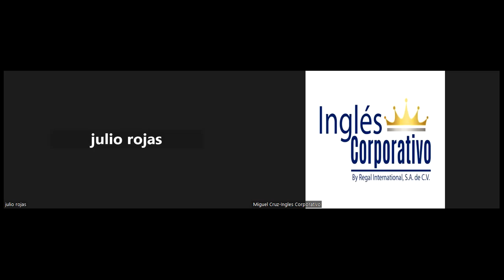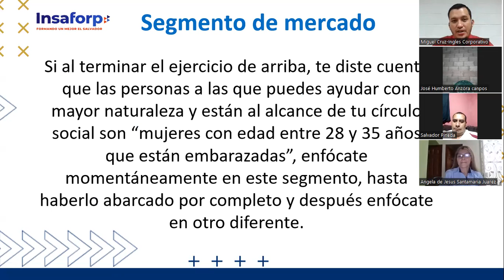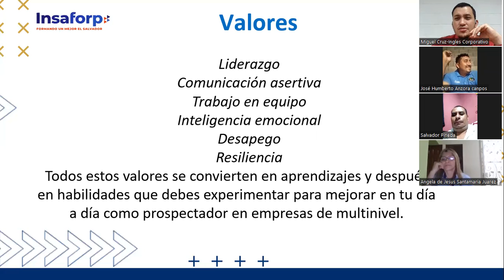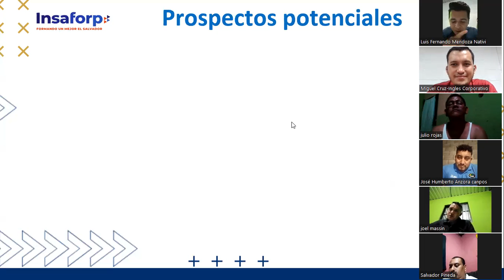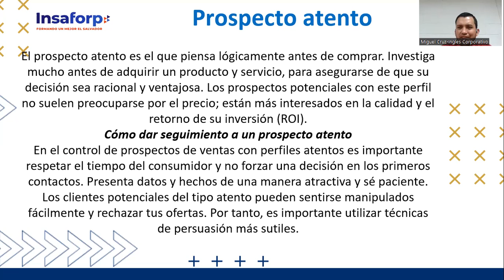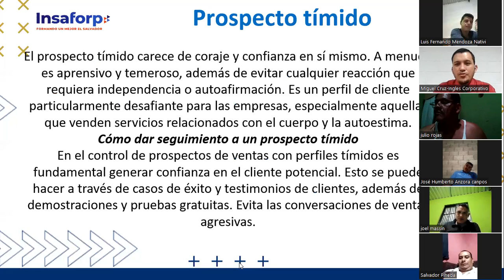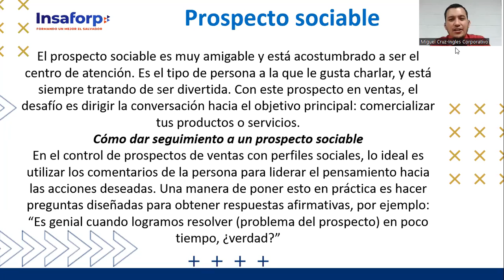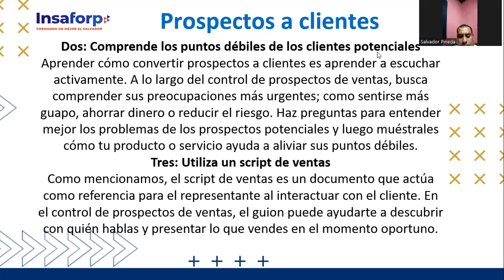CLASE 10-2023-29-08 VENTAS-01-8-9-PM-08-23-CRUZ-Cómo filtrar prospectos de alta calidad